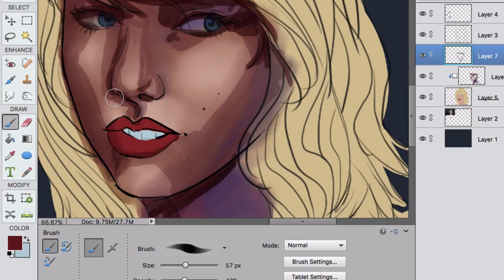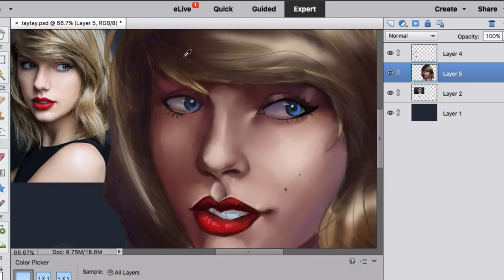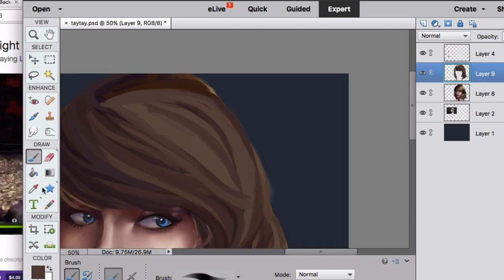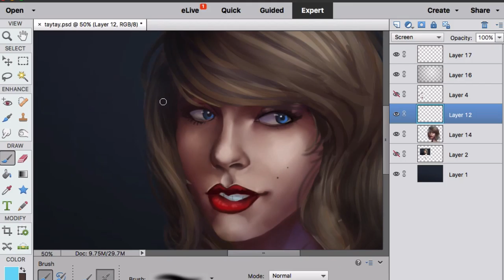Taylor Swift Speedpaint - Happy Birthday, Laura!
A speedpaint for my awesome friend's birthday.

Obviously, Taylor Swift belongs to Taylor Swift. Don't sue me, please.

Also, what is it with me and 3/4 view facing left?